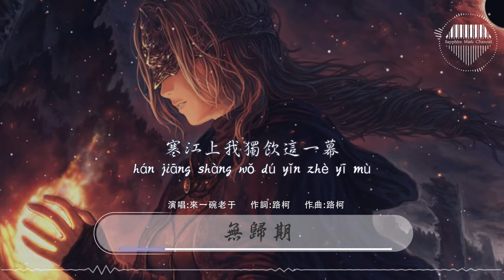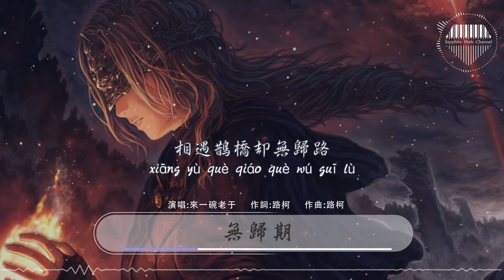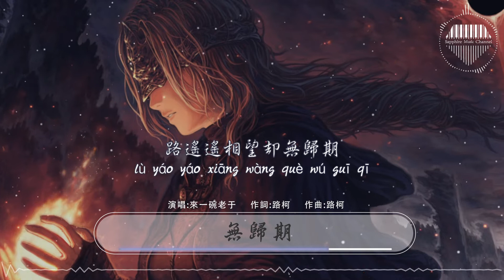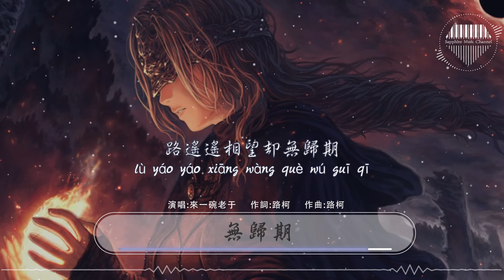來一碗老於《無歸期》/湖面聚薄霧 楓橋泊瀘沽 有人等煙雨 有人等歸途。/💎熱歌速遞 ♫動態歌詞lyrics/pīn yīn gē cí ♫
詞：路柯
曲：路柯
編曲：張相楠
製作人：趙若海
錄音：何岸文
和聲：小手鵝
混音：裴東文
母帶：全相彥@OKmastering Studio
聯合企劃：酷狗國風品牌『國風新語』
煙波不歸處 扁舟一葉渡
寒江上我獨飲這一幕
北風抓不住 明月籠輕霧
一人座上一人把酒沽
入江湖 暫相濡 看落花無數
相遇鵲橋卻無歸路
湖面聚薄霧 楓橋泊瀘沽
有人等煙雨 有人等歸途
飄飄淅瀝雨 渺渺你背影
悄悄 回憶的過去
瀟瀟風幾縷 瓢瓢繼續飲
笑笑 卻無能為力
月光何皎皎如我心
你卻輕飄飄地離去
路遙遙相望卻無歸期

❖圖片為原作者所有，來源於Steam